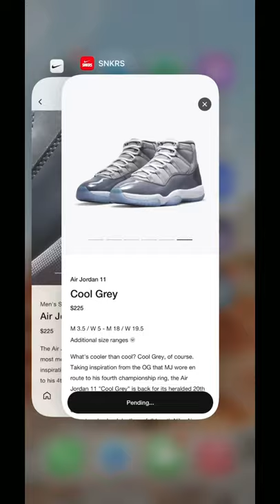LIVE SNKRS COP!!🚨🚨 Air Jordan 11s COOL GREYS🥶🚨🔥🔥🤩